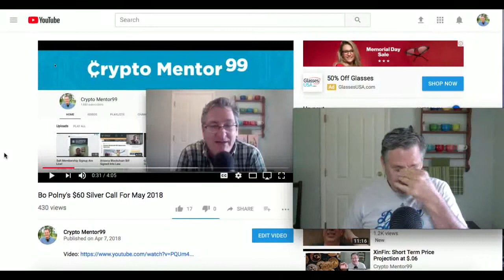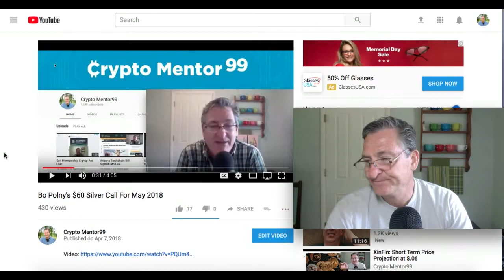Where's Bo Polny's $60 May Silver Call?